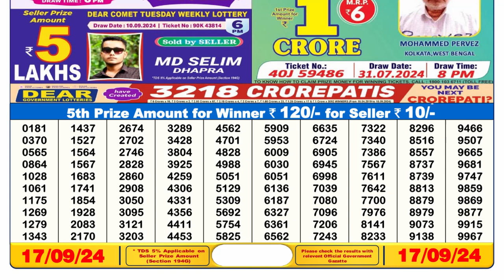🔴Lottery Sambad 6pm today 17.09.24 Nagaland State Lottery